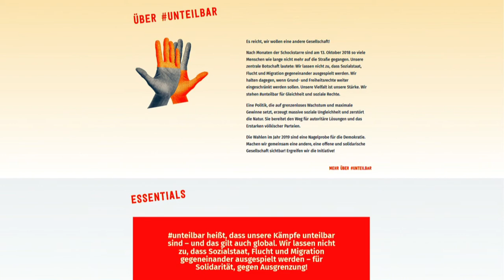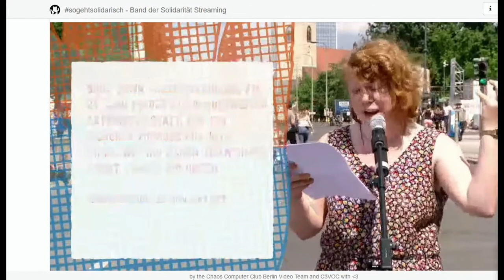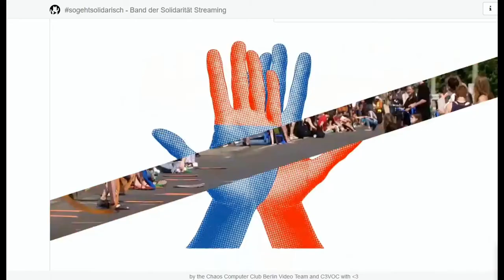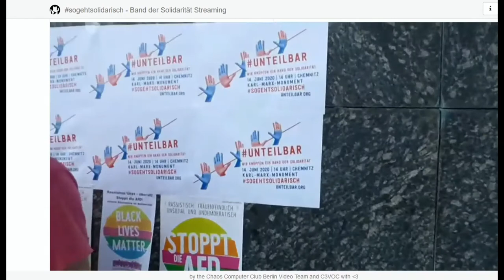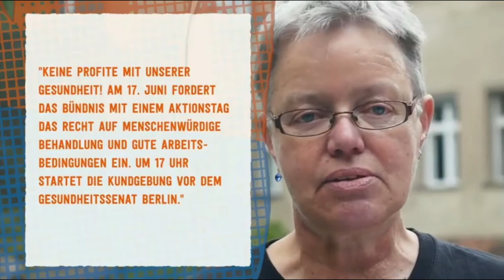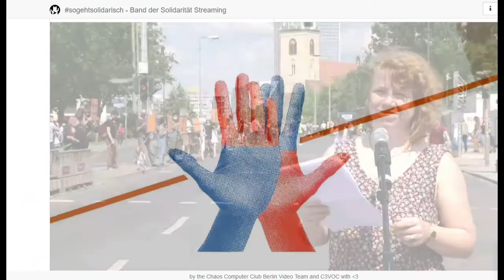Was macht Corona mit uns? Solidarisch sein!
Unter den Corona-“Schutzmaßnahmen“ leiden viele Menschen, darunter Selbständige, gesundheitlich Geschädigte und sozial Benachteiligte, Minderheiten und Vereinigungen. Solche „Kollateralschäden“ führen zu verstärkter Ausgrenzung und Armut. Dagegen engagiert sich das bundesweite Bündnis „unteilbar“. Am 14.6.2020 gab es Unteilbar-Demos in mehreren Städten der Bundesrepublik: »So geht solidarisch«.
Es wurden Menschenketten als »Band der Solidarität« gebildet, um gegen soziale Ungleichheit und Rassismus zu protestieren. Allein in der Bundeshauptstadt beteiligten sich zirka 20.000 Menschen unter dem Motto »So geht solidarisch«, zu der insgesamt rund 130 Organisationen aufriefen.
Das »Unteilbar«-Bündnis setzt sich für eine solidarische Gesellschaft ein: »Jetzt wird entschieden, wer die Kosten der globalen Krise trägt, wer danach stärker wird und wer schwächer«.

Aus der anderthalbstündigen Livestream-Sendung zeigen wir Stellungnahmen sozialer Gruppen und Initiativen. Zum Schluss dokumentieren wir die solidarische Songdarbietung der Liedermacherin Nuria Edwards. - Solidarität zeigt, dass wir nicht wenige sind, sondern viele. Dass wir nicht allein sind, sondern zusammen. Das stimmt auch für die Menschen in unserer Region.